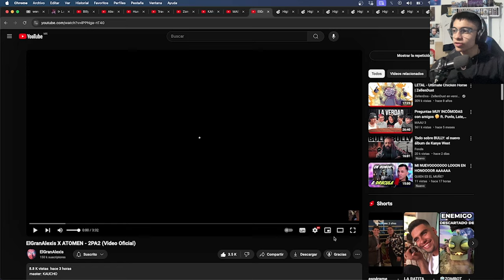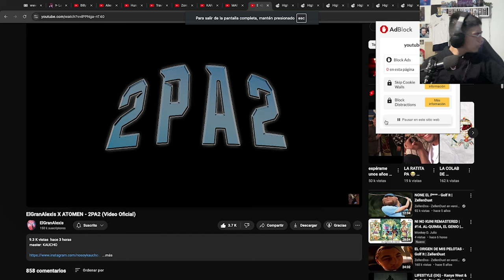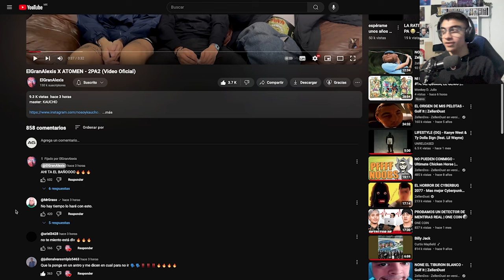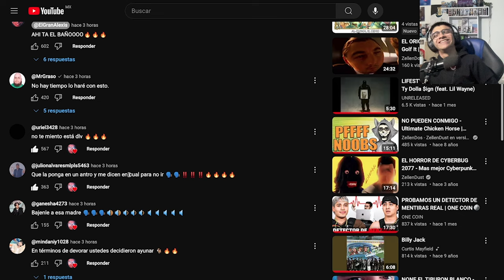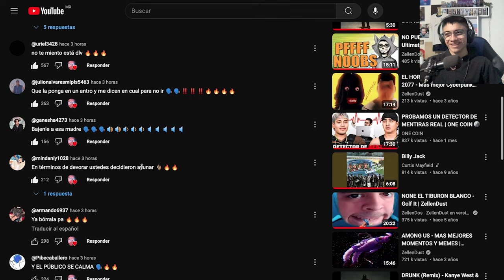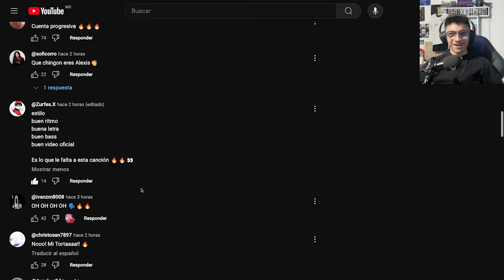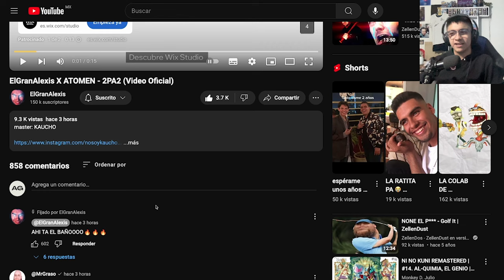ALEXIS SACÓ UNA CANCIÓN | Reacción ElGranAlexis X ATOMEN - 2PA2.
Tags (ignorar)
one coin
one coin reacción
video reaccion one coin
puvlo
2pa2
el gran alexis